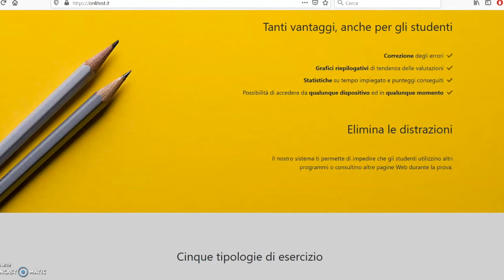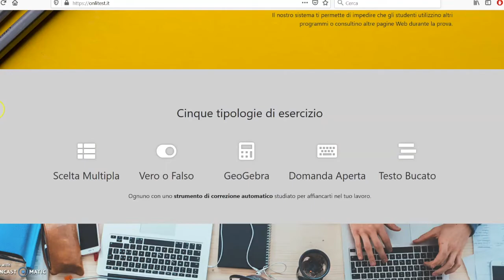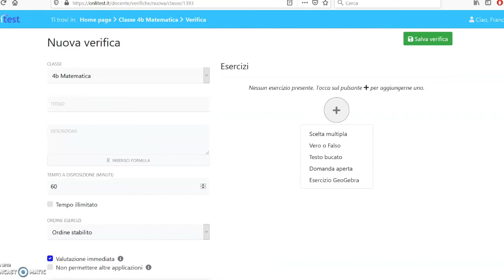Onlitest: creare ed effettuare test online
Onlitest è un’applicazione Web che ha lo scopo di supportare un docente nella creazione e somministrazione di verifiche online nelle proprie classi. È possibile registrarsi come studente o docente: gli studenti possono effettuare i test assegnati alla propria classe di appartenenza e visionare i risultati ottenuti e gli errori fatti, mentre i docenti hanno la possibilità di creare test composti da domande di diversa tipologia. Una funzione interessante offerta da Onlitest è quella di importare file di esercizi creati in GeoGebra, utile soprattutto per gli insegnanti di matematica e fisica.

Questo video è stato registrato nel mese di Maggio 2020. Vista la rapida evoluzione delle applicazioni Web i contenuti dei video potrebbero non essere sempre rispondenti all’attuale versione dell’applicazione. Ci scusiamo in anticipo e vi invitiamo a segnalare eventuali discrepanze rispetto alla versione corrente. Visita la pagina del lab. SASWEB dell’Università degli Studi di Udine e AppInventory, il catalogo multimediale delle app,